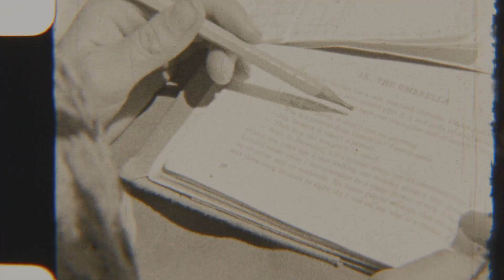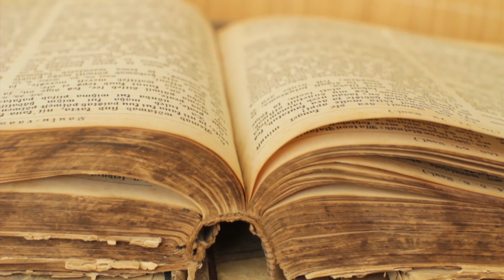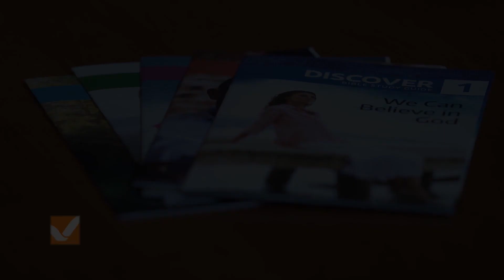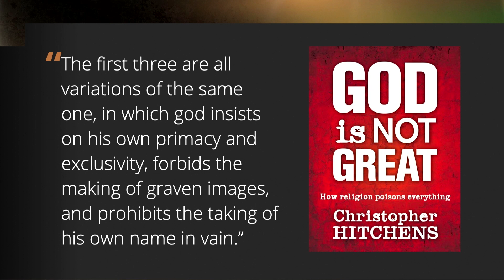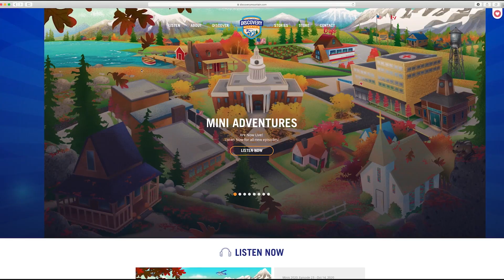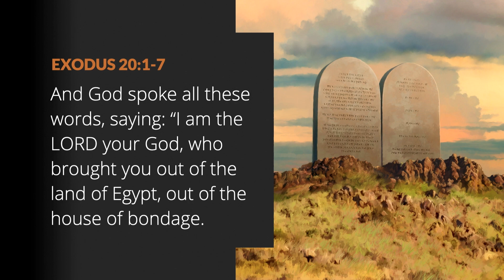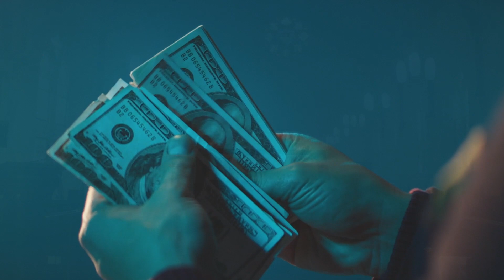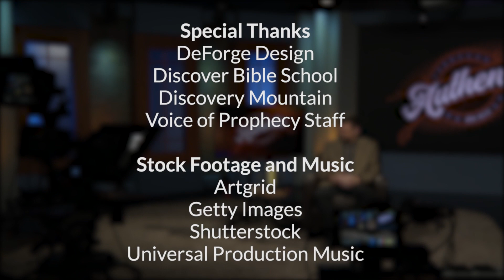Hitchens Wasn't Great, Part 1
Atheists love to praise Christopher Hitchens—one of the "Four Horsemen" of New Atheism. But they leave out some pretty critical info that should really change how you evaluate his claims.